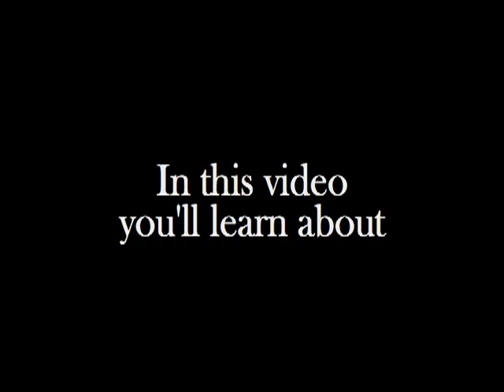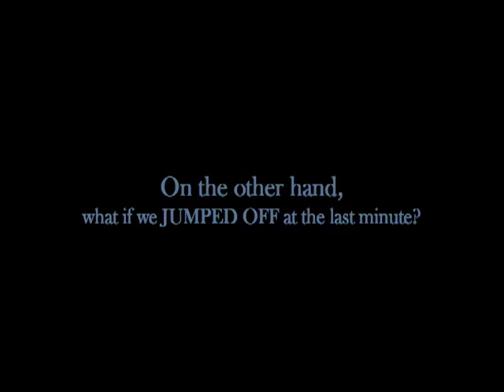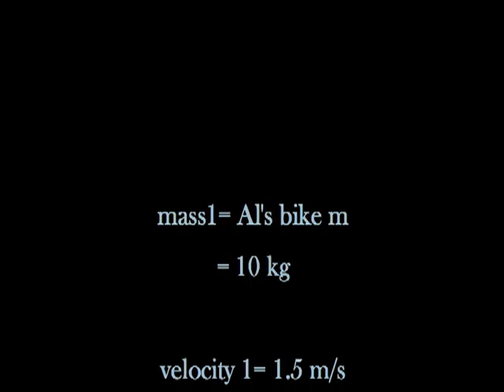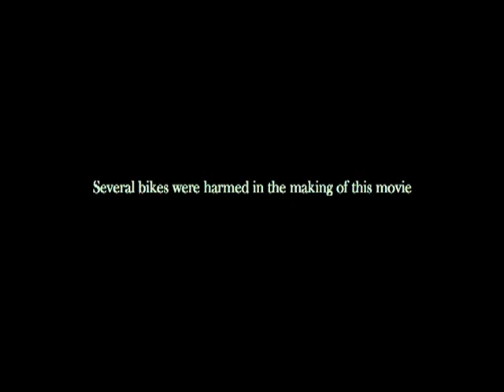Let's Get Physical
This movie explores collisions, momentum and kinetic energy through bicycle crashes.